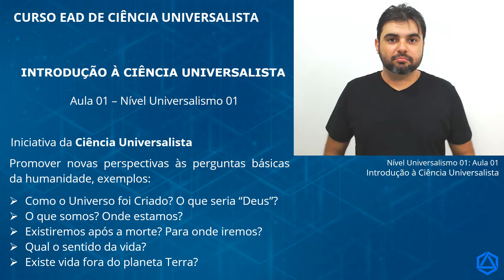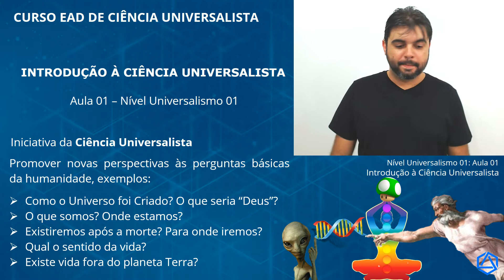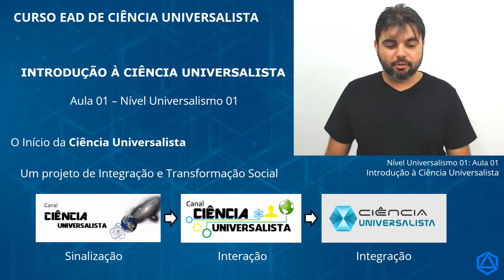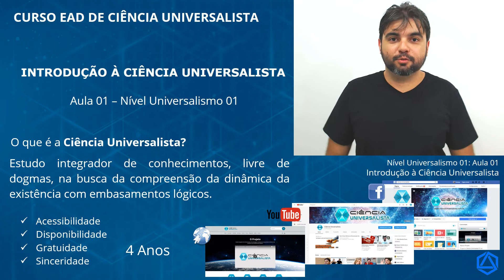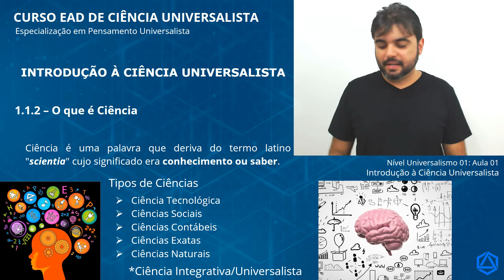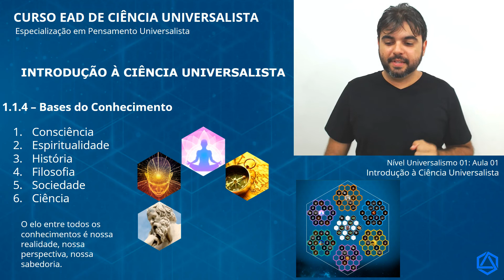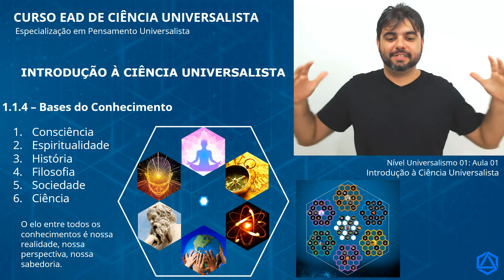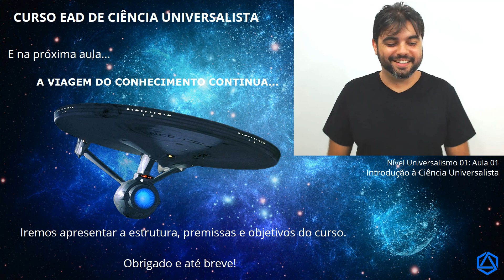UN1A01 - Introdução à Ciência Universalista - Academia Universalista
Primeira aula do nível Universalismo 1 do Curso EAD de Ciência Universalista da Academia Universalista.

Nesta aula vamos fazer uma breve introdução do que seja a Ciência Universalista. A primeira ideia é promover novas perspectivas para as perguntas mais básicas da humanidade, ou seja, nossas diversas premissas. Não é hora de repensar e checar se temos uma nova explicação? Sabemos da nossa capacidade limitada mas temos que questionar, são as perguntas que nos impulsionam. A respeito dessas perguntas queremos integrar conhecimentos em um estudo integrador, livre de dogmas na busca da compreensão da dinâmica da existência com embasamentos lógicos. Esse é nosso conceito. Sejam bem vindos à primeira aula do Curso EAD de Ciência Universalista. Tenham todos uma boa aula!

Conheçam nosso projeto em nosso site e participe gratuitamente nesta busca do conhecimento integrado do que definimos como natural, existência.

Se inscrever, curtir e compartilhar ajuda à integrar mais pessoas nessa iniciativa sem fins comerciais, vamos aumentar a "Família De Boa Da Galáxia!"

Grande abraço!

Att: Rodrigo Rezende - Coordenador do Ciência Universalista.